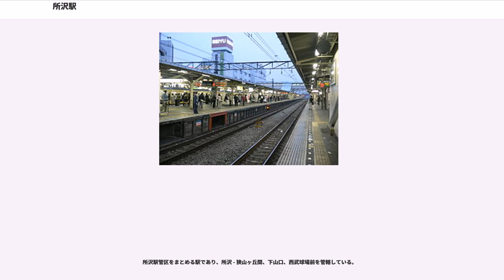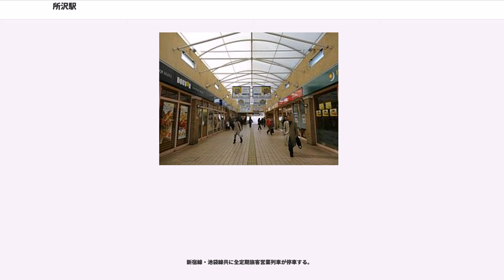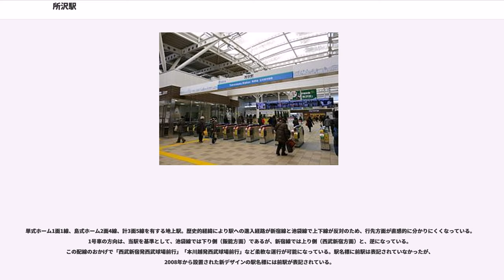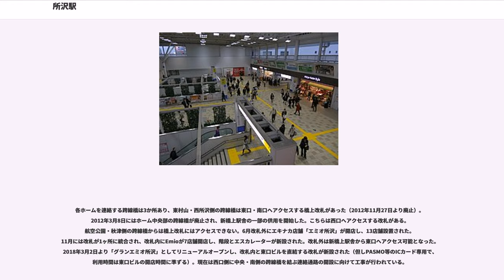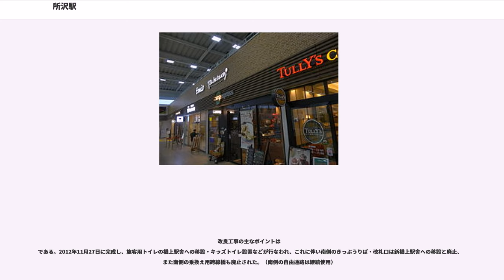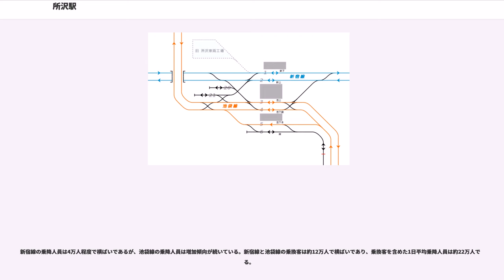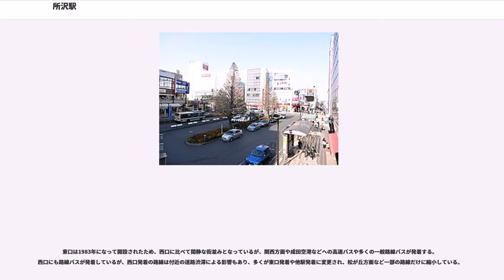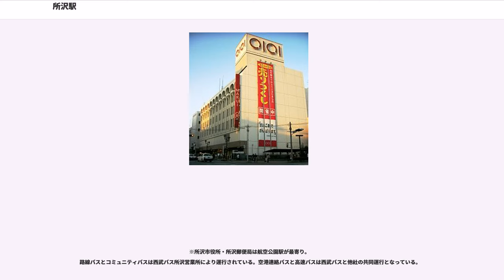所沢駅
所沢駅（ところざわえき）は、埼玉県所沢市くすのき台一丁目にある西武鉄道の駅である。

所沢駅管区をまとめる駅であり、所沢 - 狭山ヶ丘間、下山口、西武球場前を管轄している。

新宿線（駅番号：SS22）と池袋線（駅番号：SI17）が乗り入れ、両路線の乗換駅として機能している。歴史的な経緯から、西武鉄道の案内図では新宿線の方が優先され、『新宿線所沢駅』としていることが多い。

このほか、池袋線当駅 - 秋津間の秋津寄りにJR武蔵野線新秋津駅への連絡線が分岐している。武蔵野線の開業後に、この連絡線を使って貨物列車の受け渡しが行われたが、貨物列車の廃止後は新型車両の搬入や他社へ譲渡する中古車の搬出用（車両輸送）に使われている。なお、孤立路線である多摩川線の車両の出入りもこの連絡線を通じて行われている。

新宿線・池袋線共に全定期旅客営業列車が停車する。

単式ホーム1面1線、島式ホーム2面4線、計3面5線を有する地上駅。歴史的経緯により駅への進入経路が新宿線と池袋線で上下線が反対のため、行先方面が直感的に分かりにくくなっている。1号車の方向は、当駅を基準として、池袋線では下り側（飯能方面）であるが、新宿線では上り側（西武新宿方面）と、逆になっている。この配線のおかげで「西武新宿発西武球場前行」「本川越発西武球場前行」など柔軟な運行が可能になっている。駅名標に前駅は表記されていなかったが、2008年から設置された新デザインの駅名標には前駅が表記されている。

中央が上り池袋・西武新宿方面ホームとなっている。このために池袋線の列車と新宿線の列車との接続列車待ちがしばしば行われる。歴史的な経緯から、先に建設された新宿線が一直線に当駅へ進入しているのに対し、池袋線は新宿線に合わせるような形で建設されたため、上下線とも急カーブで駅構内に進入する形になっている。

各ホームを連絡する跨線橋は3か所あり、東村山・西所沢側の跨線橋は東口・南口へアクセスする橋上改札があった（2012年11月27日より廃止）。2012年3月8日にはホーム中央部の跨線橋が廃止され、新橋上駅舎の一部の供用を開始した。こちらは西口へアクセスする改札がある。航空公園・秋津側の跨線橋からは橋上改札にはアクセスできない。6月改札外にエキナカ店舗「エミオ所沢」が開店し、13店舗設置された。11月には改札が1ヶ所に統合され、改札内にEmioが7店舗開店し、階段とエスカレーターが新設された。改札外は新橋上駅舎から東口へアクセス可能となった。2018年3月2日より「グランエミオ所沢」としてリニューアルオープンし、改札内と東口ビルを直結する改札が新設された（但しPASMO等のICカード専用で、利用時間は東口ビルの開店時間に準ずる）。現在は西口側に中央・南側の跨線橋を結ぶ連絡通路の開設に向けて工事が行われている。

トイレは1番ホーム上と東口改札外にあり、だれでもトイレ（多機能トイレ）は東口改札外側にのみ設置されていたが、2012年11月27日より新橋上駅舎改札内1ヶ所に統合され、西武鉄道としては初となるキッズトイレも設置された。
開設以来1世紀以上の歴史のある駅であるが、これまでにホーム・コンコース・構内配線などの部分的な改良は行われたものの、駅全体の大改良を実施したことはなかった。このため、ホームやホームの屋根は新旧さまざまなものが継ぎ足されて構成されており、時代が進むにつれて増築されていった歴史を物語っている。ホームの敷石については、開通当初のものが現存している。

21世紀に入り、西武鉄道創立100周年の節目であり、池袋線が東京メトロ副都心線を通じて東急東横線との相互直通運転を開始した2012年度の完成を目指し、駅舎改良工事に着手することが2009年12月に決定し、その後完成した。

改良工事の主なポイントは
である。2012年11月27日に完成し、旅客用トイレの橋上駅舎への移設・キッズトイレ設置などが行なわれ、これに伴い南側のきっぷうりば・改札口は新橋上駅舎への移設と廃止、また南側の乗換え用跨線橋も廃止された。（南側の自由通路は継続使用）

これらの改良点が評価され、所沢駅は一般社団法人鉄道建築協会が主催する「第58回鉄道建築協会賞」の作品部門において、「停車場建築賞」を受賞している。

グランエミオ所沢（駅ナカ店舗...